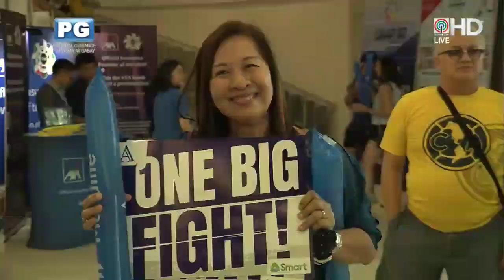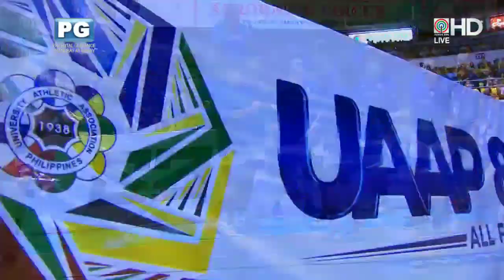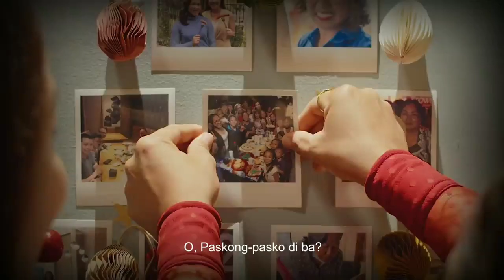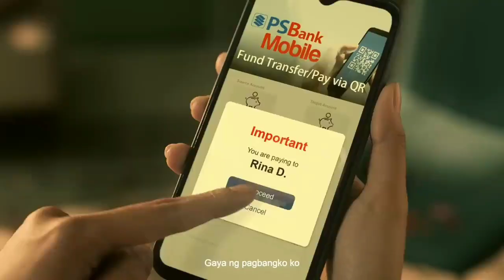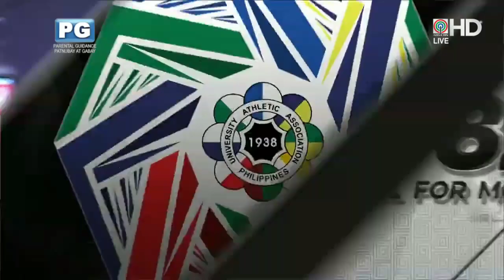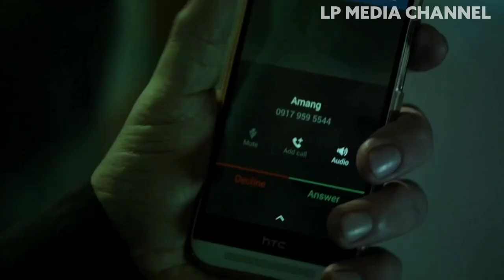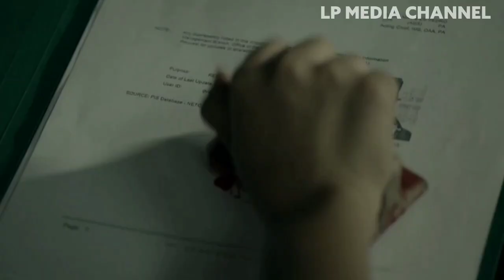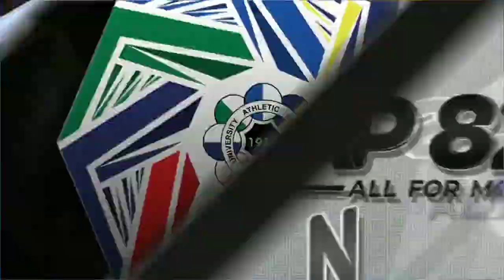Ateneo vs. UST - November 16, 2019 | UAAP Season 82 Men's Basketball Finals Game 1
The UAAPSeason82 Men's Basketball Finals Game 1 Ateneo vs. UST held on November 16, 2019 at SMART Araneta Coliseum in Cubao, Quezon City originally aired on ABS-CBN channel 2, ABS-CBN HD Sky Cable channel 167, S+A channel 23, S+A HD Sky Cable channel 166, Liga Sky Cable channel 86 & Liga HD Sky Cable channel 183.

Chapters:
0:00 - Pregame and 1st Quarter
7:05 - 2nd Quarter
11:49 - Halftime break and 3rd Quarter
15:45 - 4th Quarter and post-game interview